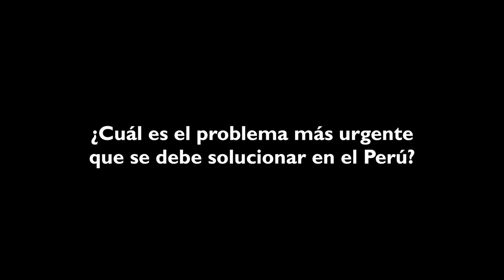PUCP - Tres preguntas a Alejandro Toledo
La Asociación Civil Politai organiza un ciclo de precandidatos presidenciales, con la presencia de las distintas fuerzas políticas que participarán en la campaña 2016.